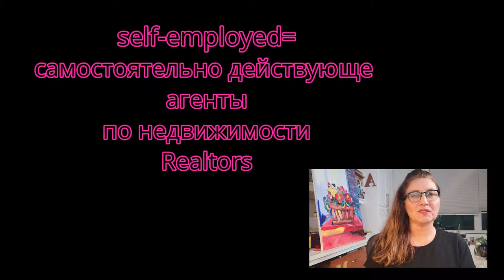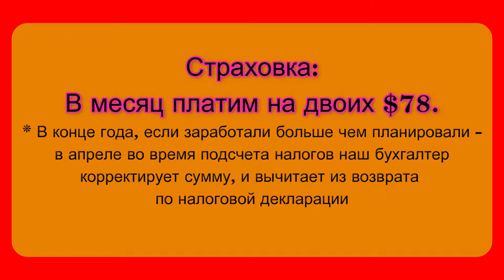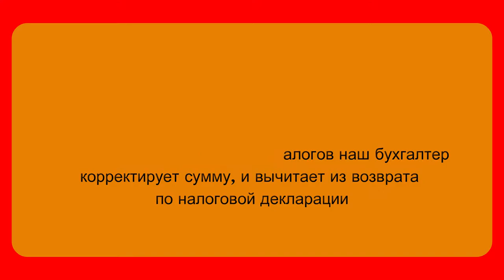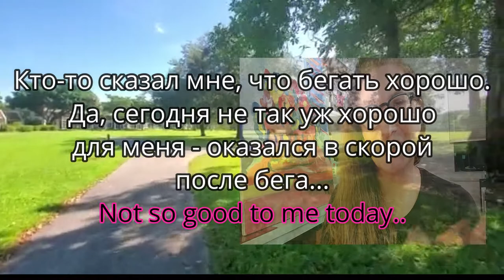Emergency Room in the USA - how much it cost us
Minute 8:03 - interview with Arthur in English
** To Translate in English/ перевод текста на английский язык:
on the video click Settings🔅, and first set Subtiles= RUSSIAN,
and then – Auto-Translate ENGLISH.
If you don’t set Russian first – the translation to English cannot pick up ***
In this Video:
Emergency Room in the USA - how much it cost us to get an emergent treatment there.

First, I really wanted to say THANK YOU guys working in the emergency rooms all across America, you are literally saving sick peoples' lives...
...It was a bright cheerful Saturday morning, Arthur went for his regular morning jogging - and returned home in a torn condition... somebody picked him on the road after he accidentally slipped and fell on his arm
and had it disabled...Thanks STEVE, a good Samaritan, a passer by, who stopped and helped Arthur to get home. We don't know you, Steve,
as the things rolled up so hectically fast and nervous, to get Arthur asap to the hospital, but we will try to find you, STEVE, to say our personal THANK YOU.

Like my Mother-in-Law, Dorothy (God Bless Her Heart), used to say:
darn right...